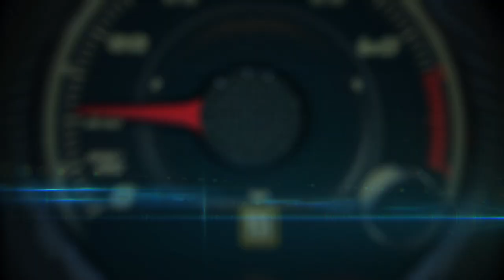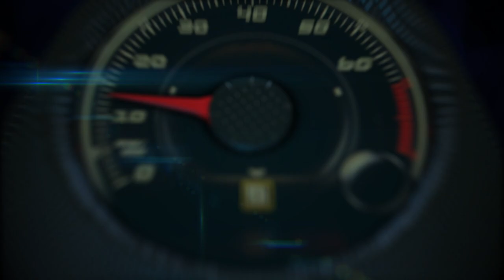Demostración Volvo Pilot Assist de Suecia a Noruega en la Volvo V60 D4 2019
Demostración Volvo Pilot Assist manejando de Suecia a Noruega en la V60 D4 2019.

Viene equipado con el sistema IntelliSafe Assist como parte del equipo estándar, que incluye el control de velocidad constante adaptativo con alerta de distancia y la tecnología Pilot Assist, una avanzada función de conducción semiautónoma, que realiza suaves correcciones en la dirección para mantener el vehículo alineado con las marcas de la autopista a velocidades de hasta 81 millas por hora (130km/h), sin necesidad de seguir al auto que circula delante.

La tecnología Pilot Assist es un paso más hacia la conducción totalmente autónoma, un área de innovación clave para Volvo, lo que ha sido demostrado con el Volvo Concept 26 que permite al público imaginar el aspecto y la sensación de viajar en un Volvo completamente autónomo.